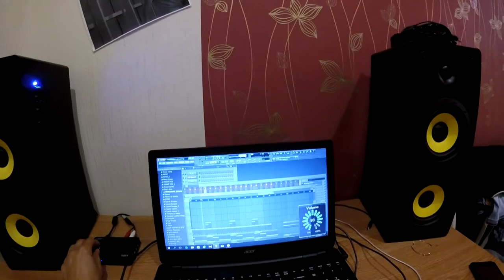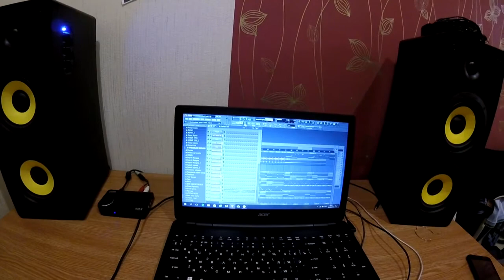DEMO.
I'm tired of remixes, it is time to pay attention to the tracks. Demo of one of them.